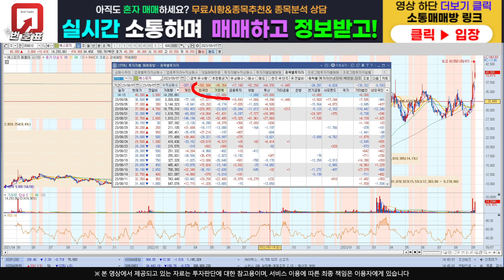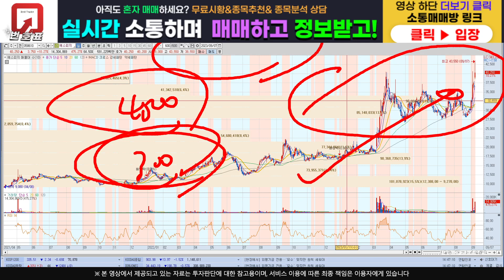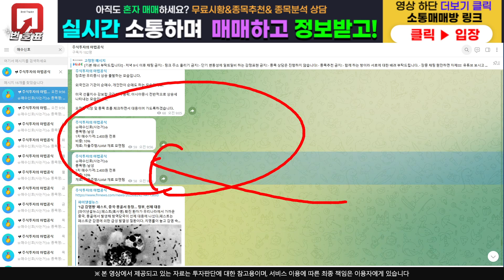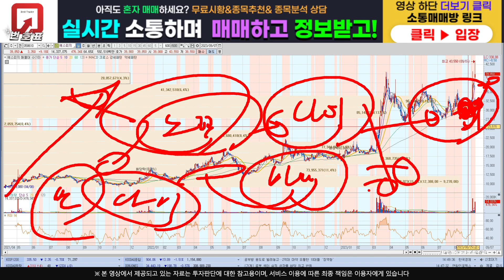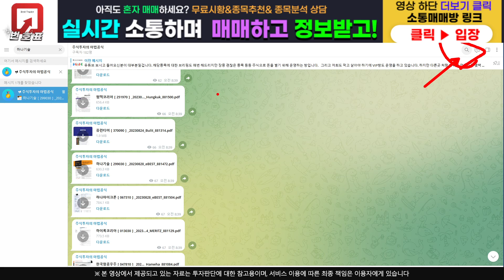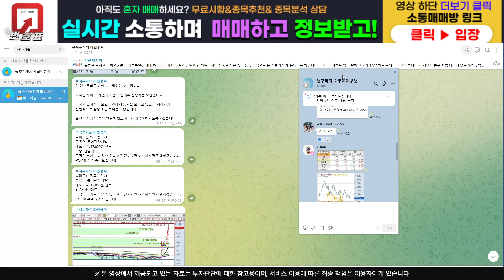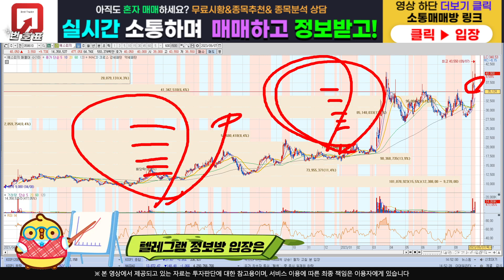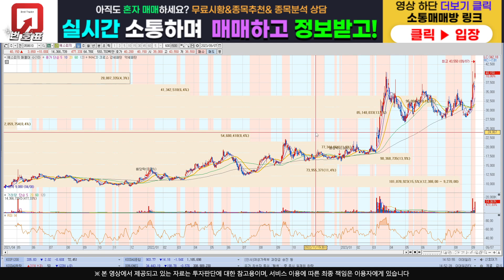[주식]에스피지 - 긴급사태 선포!! 큰일이네요 대응 이거 잘해야해요 !!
주식정보 텔레그램 구독자 카카오톡 소통 매매방